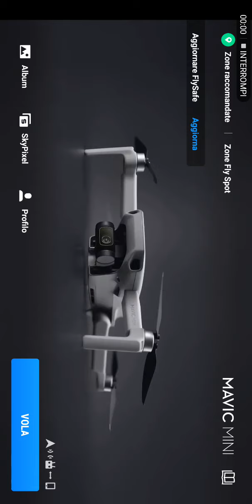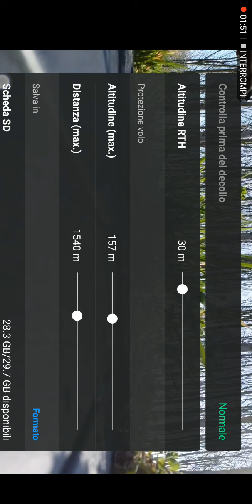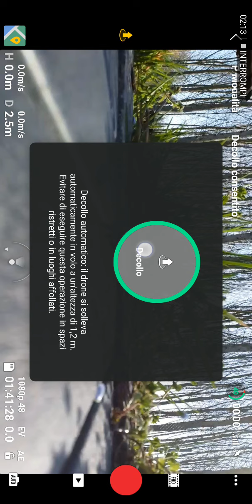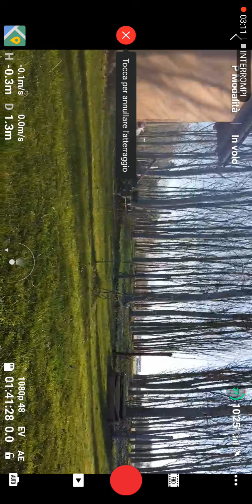28 febbraio 2021